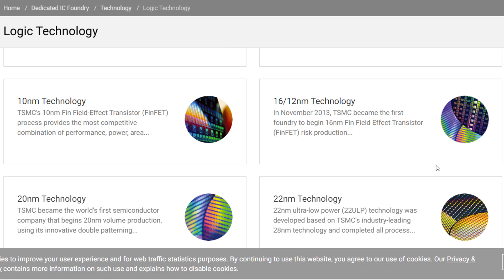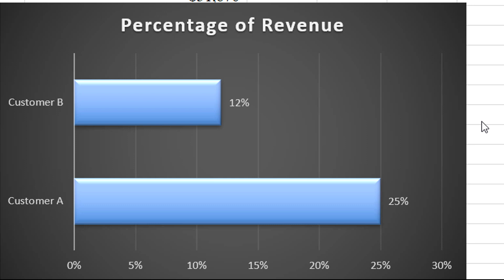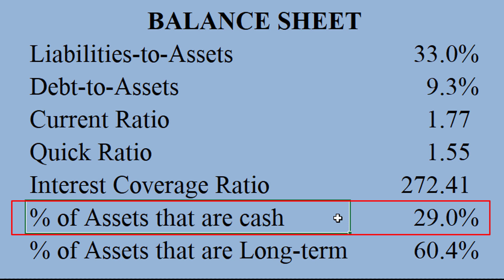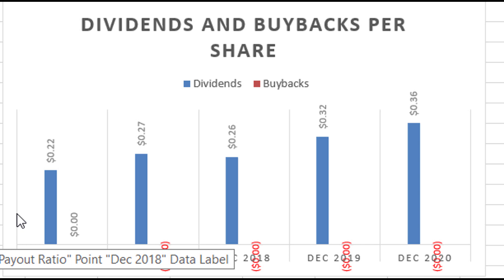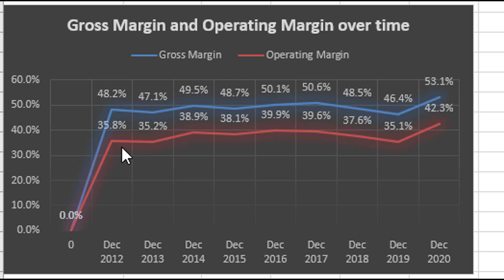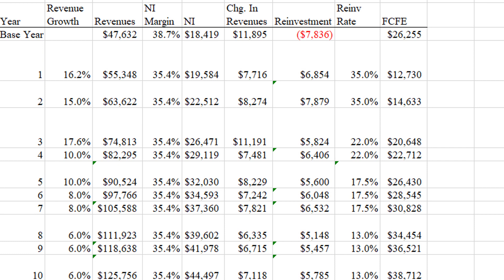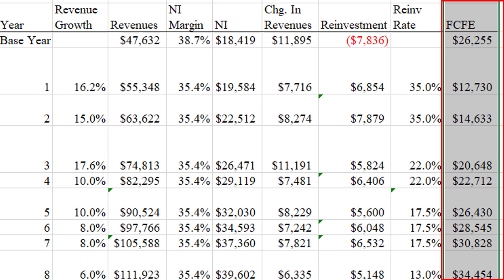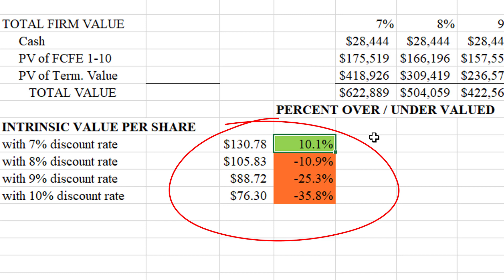Taiwan Semiconductor Manufacturing Company (TSM) Stock Analysis 2021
Is Taiwan Semiconductor Manufacturing Company (TSM) stock a buy? In this video I analyze Taiwan Semiconductor Manufacturing Company’s stock (TSM). Using financial statement analysis and an intrinsic valuation model, I decide whether it’s a good time to buy Taiwan Semiconductor Manufacturing Company (TSM) stock.

0:00 – Introduction to TSM Business
2:19 – TSM Balance Sheet and DuPont Analysis
5:57 – TSM Dividends and Growth
8:31 – Intrinsic Valuation with Free Cash Flow to Equity (FCFE) Model
13:09 – Final Thoughts on TSM

Interest Coverage Ratio = (Earnings before Interest and Taxes) / Income Tax Expense

Dividend Yield = Dividends per share / Stock Price

Days in Inventory = 365 / Inventory Turnover Ratio

Inventory Turnover Ratio = (Cost of Goods Sold) / (Average Inventory)